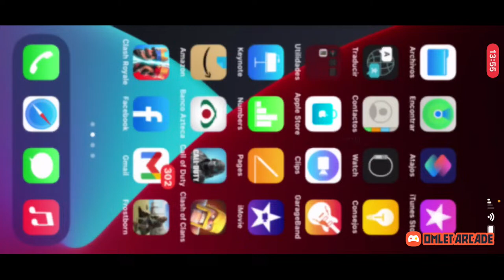Frostborn Alessia se vuelve grande espero deje las malas mañas XD MORRI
¡Mírame jugar Frostborn: Coop Survival vía Omlet Arcade!